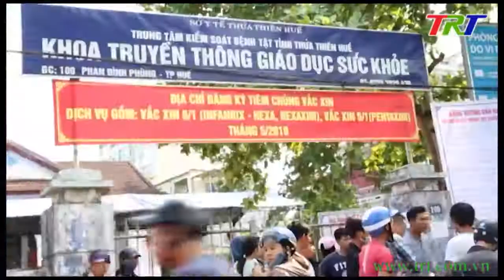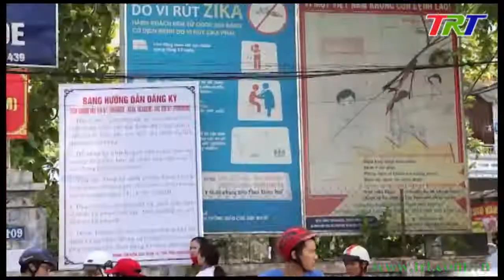“Vỡ trận” tiêm chủng vắc xin dịch vụ